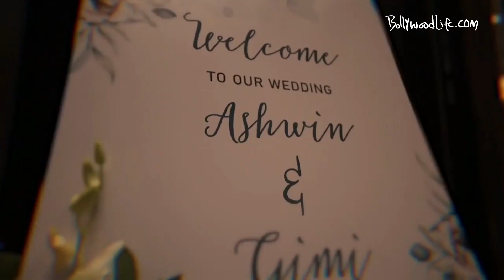Rana-Miheeka, Nithiin-Shalini to Kajal-Gautam | Top weddings of South Indian film stars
In a bleak year, South Indian celebs like Rana Daggubati, Kajal Aggarwal, Niharika Konidela and others brought in a lot of love, colour and festivities with their weddings. Though low on guests, the marriages had that dreamy vibe that makes us all mushy. Take a look here at 12 celebrity couples from the South who tied the knot amidst the coronavirus pandemic.

1. Balu Varghese-Aileena Catherin Amon
2. Nikhil Siddhartha-Pallavi Varma
3. Prabhudheva-Himani
4. Sujeeth-Pravallika
5. Vanitha Vijaykumar-Peter Paul
6. Nithiin Reddy-Shalini Kandukuri
7. Roshan Basheer-Furzana Anub
8. Rana Daggubati-Miheeka Bajaj
9. Arav-Raahei
10. Miya George-Ashwin Phillip
11. Kajal Aggarwal-Gautam Kitchlu
12. Niharika Konidela-Chaitanya Jonnalagedda